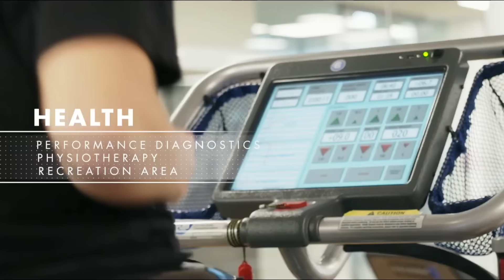🇪🇨 "Mi sueño es JUGAR en LA TRI": el ECUATORIANO que DESTACA en la nueva MEJOR CANTERA de EUROPA 🇦🇹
𝗧𝗮𝗺𝗯𝗶é𝗻 𝘁𝗲 𝗽𝘂𝗲𝗱𝗲 𝗶𝗻𝘁𝗲𝗿𝗲𝘀𝗮𝗿: 🇪🇨 ASÍ JUEGA el DELANTERO 💎 de 16 AÑOS que ya DEBUTÓ en PRIMERA 🚨 ¡OJO! también LO QUIERE URUGUAY 🇺🇾

Elias Galarza Machado es un futbolista nacido en Viena, Austria en el 2009, hijo de padres ecuatorianos que pertenece actualmente al Red Bull Salzburgo del país europeo. En esta entrevista nos cuenta sus inicios, actualidad, planes a futuro y sus ganas de vestir la camiseta tricolor.